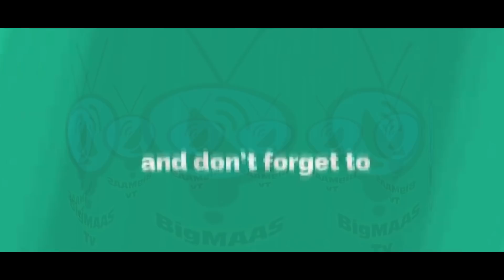পান্থাভাত নিয়ে জামাই শ্বাশুড়ির চরম হাসির কাণ্ড | নাসিরউদ্দিন যুক্তিবাদী | Nasiruddin Juktibadi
╔ ஜ۩۩ஜ ╗
 ║▓▒▒   You are Welcome to BigMAAS Tv   ▒▒▓║
╚ ஜ۩۩ஜ ╝